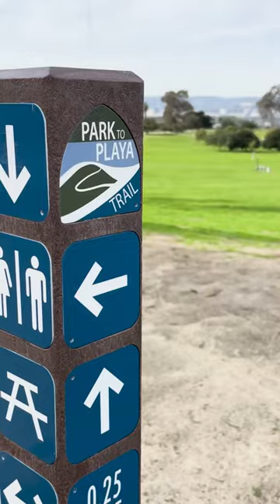This L.A. Park is a Hidden Gem Full of Surprises | SoCal Wanderer | KCET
Did you know that Kenneth Hahn State Recreation Area in the Baldwin Hills neighborhood of Los Angeles offers more than just hiking trails? In addition to one of the best views of the L.A. skyline, you can also enjoy a Japanese garden, a duck pond, and a memorial to Dr. Martin Luther King, Jr. (who was welcomed to L.A. in 1961 by only one public official, then-County Supervisor Hahn).

See this hidden gem park featured in the "Hiking Trailblazers" episode of Lost LA. Here's a sneak preview